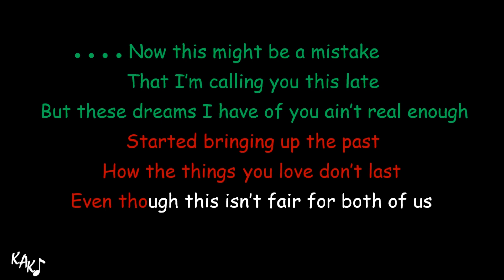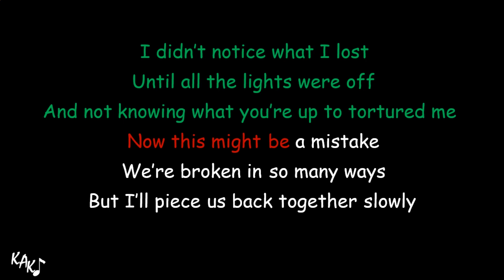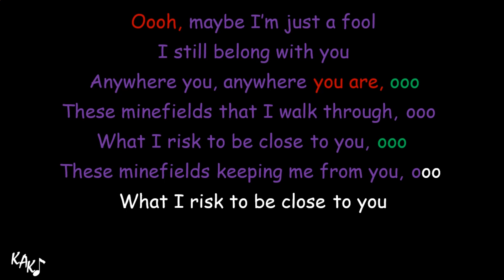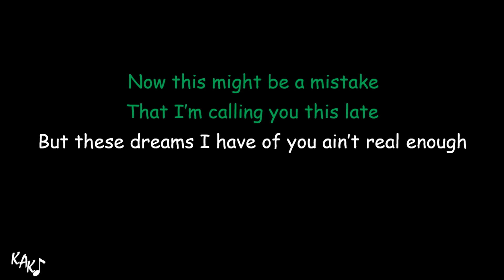Minefields Karaoke - Faouzia & John Legend Instrumental Lower Higher Male Female Original Key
Bryan Alexis, Joshua Bredemeyer, Bryant G, Michael Polzella, Mavick Teo, Chelsea-Lynn Nicole, Alexia Avila